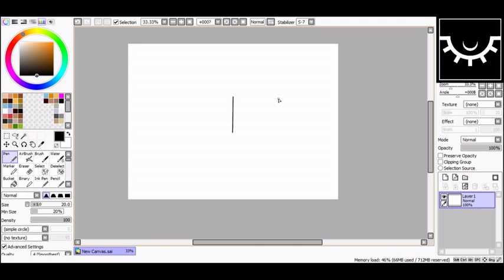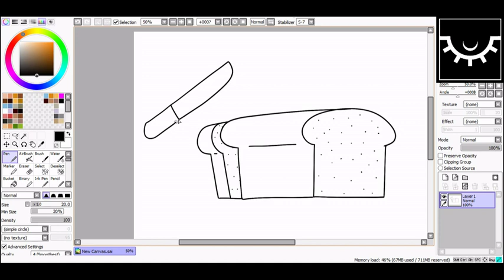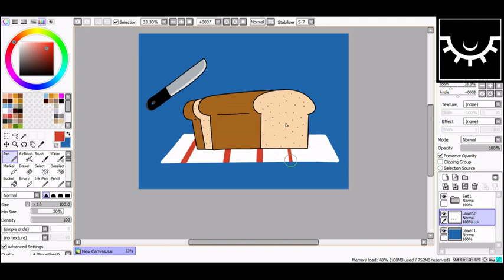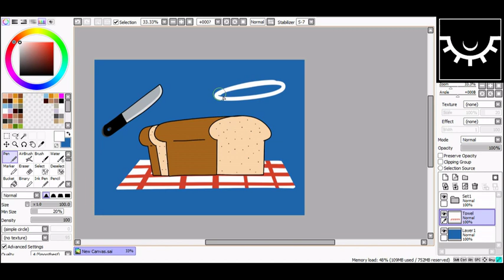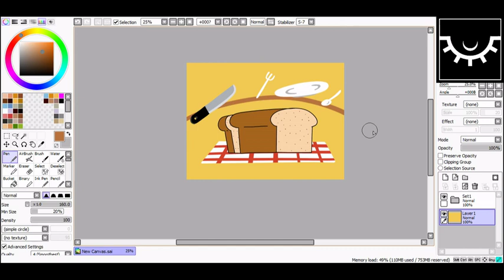Slowpaint : Bread Alt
More Bread.

Music in the video :
How R U - Freedom Trail Studio
Skip Rox - Spazz Cardigan